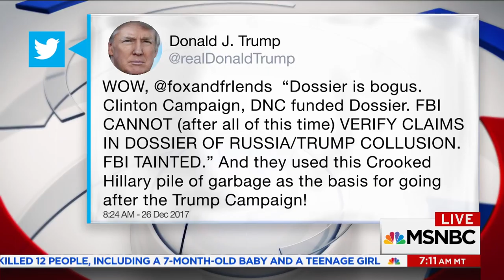Matt Apuzzo: Russians Saw Papadopoulos As "Way Into Donald Trump Campaign" | MSNBC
A New York Times investigation is now disrupting an oft-repeated GOP criticism of the FBI's Russia inquiry. Matt Apuzzo explains how his sources revealed a tip from Australian intelligence that may originate the FBI's Russia probe with an incident involving a former Trump advisor, George Papadopoulos.